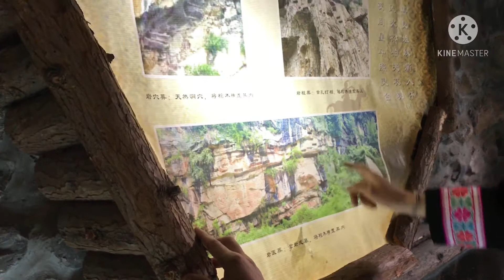Coj nej mus saib cov ntxa saum pob tsuas 400 xyoo dhau los